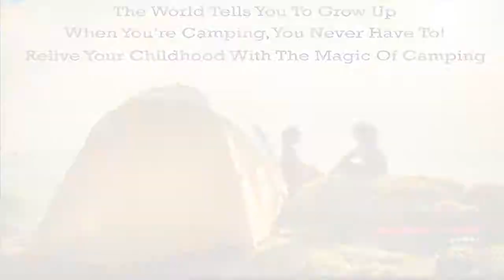2019 KZ RV Sportsmen 333BHK